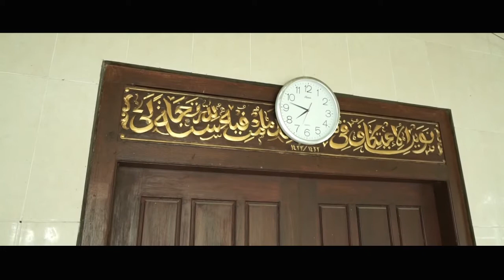Sinema Sinta & Solikin